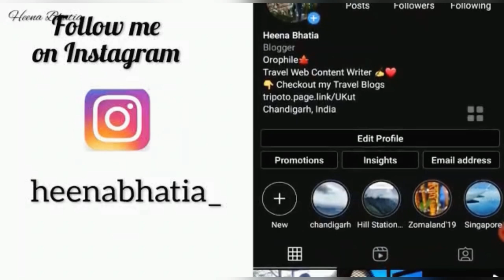Hampi Travel Guide 2022| Places to Visit in Hampi | Hippie Island Demolished | Coracle Ride Charges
Topics Included in this video:
- Hippie Island Hampi
- Hi[ppie Island Demolished
- Demolished Hippie Island
- Hampi Coracle Ride Charges
- Hampi Coracle Ride
- is Hippie Island Worth Going
-Can u still visit Hippie Island
- Where to stay in Hampi
- 2 Days Hampi Guide
Hey Guys. In this video, I have covered each information related to Hampi and Hippie island. In this video, I have also covered the famous coracle ride of Hampi and Coracle Ride charges in detail. Also, the other must-visit places on Hampi have been covered in this video. I have visited the hippie island of Hampi, and shared information like why hippie island was demolished, can u still visit Hippie island, and much more information. In this video, u will also get one great recommendation for staying in Hampi. I have covered the budget homestay of Hmapi in this video, also shared useful contact numbers which will help u in transportation and accommodation in Hampi.
Places covered in this video:
- Tungabhadra River
- Sanapur Lake
- Coracle Ride Point
- Hampi Waterfall
- Anjaneya Temple Hill/Lord Hanuman Temple : Best Sunset place in Hampi